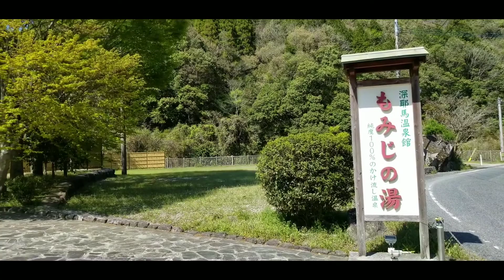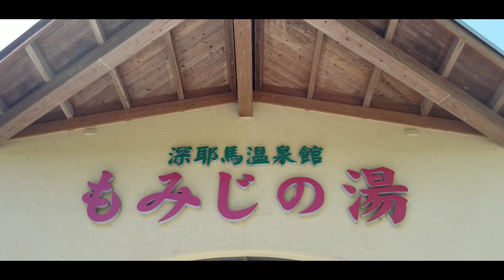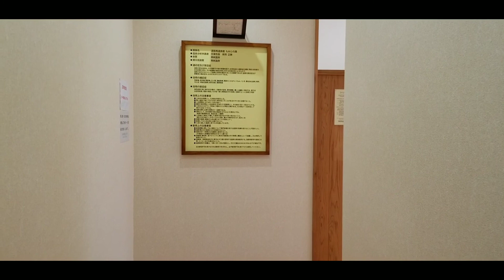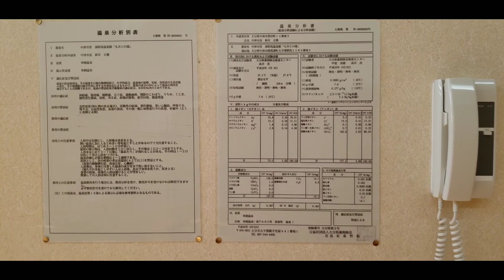大分県深耶馬の大自然に囲まれた中で入浴できる源泉掛け流しの温泉『もみじの湯』は最高！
〒871-0422 大分県中津市耶馬溪町大字深耶馬２９４１源泉掛け流しの天然温泉で深耶馬温泉館『もみじの湯』の魅力をたっぷりとご紹介致します。温泉県である大分県で温泉巡りを楽しまれている方にも必見の穴場情報です。絶好調あらっきーがもみじの湯の温泉紹介レポートしてきました！大分県に観光地巡りやドライブにカフェ巡りなどなど来られた際は是非ともお立ち寄り温泉休憩プランに組んでほしい場所です。近くには紅葉の時期などは観光客が殺到する一見八景がありますよ。露天風呂で日頃からの疲れを癒しませんか？ということで絶好調あらっきーからでした！